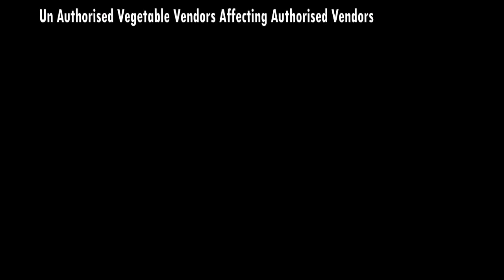Un Authorized Vegetable Vendors Affecting Authorized Vendors At Vasco